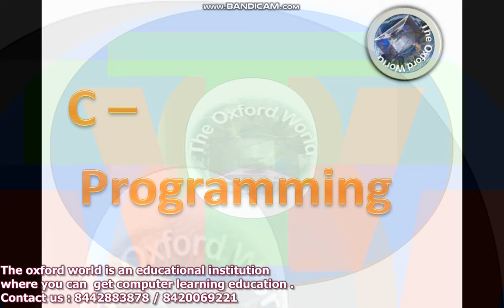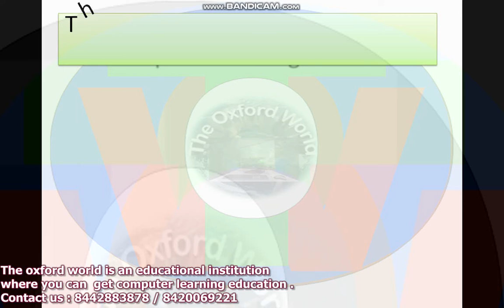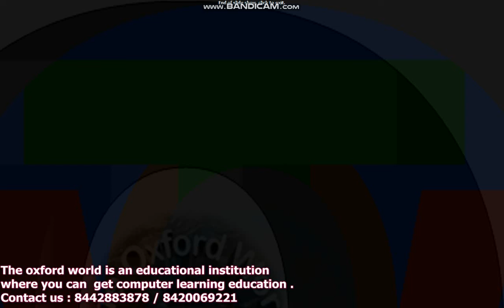Computer Training admission going On, Last Date - 31.12.2019,The Oxford World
An ISO 9001:2015 Certified, Under Govt Registered .